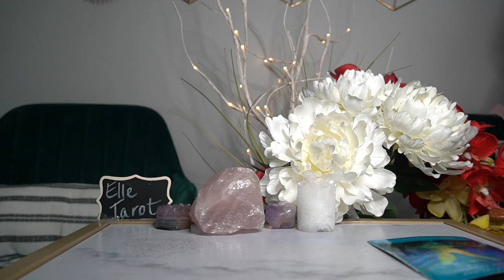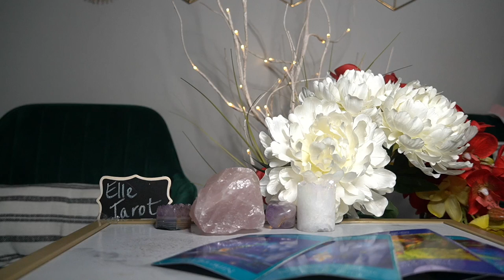AQUARIUS JUL '21 -crazy audio- BONUS LOVE MADLY IN LOVE WITH YOU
@tarotofelle INSTAGRAM

10off35

TAROTOFELLE